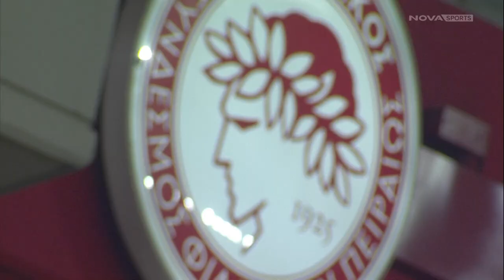Ολυμπιακός: Ποιον θα “ξεπαγώνατε”; Ριβάλντο ή Ζιοβάνι; (VLOG)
Ριβάλντο και Ζιοβάνι διατηρούν απίστευτη φόρμα παρά την ηλικία τους. Ποιος λείπει περισσότερο απ' την ενδεκάδα του Ολυμπιακού;